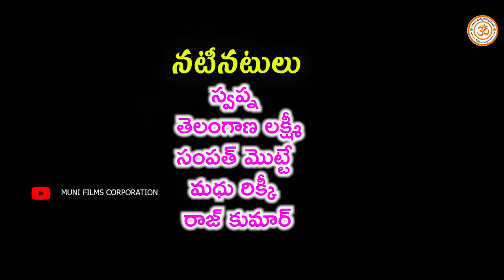పిసినారి అత్త|| Pisinari Atha village comedy || Telugu New Short Film2022 || SWAPNA VIDEO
Village  ultimate village fun and comedy. this is fully entertainment and family oriented   youtube channel. hi i am Repala Muninder Raju welcome to "Muni films Corporations" this channel is about my crazy thoughts in daily life  Telangana Culture, Traditional Life Style, Funny Comedy, Family Entertainment Shows. mail : Muni films Corporations

Actors         :  SWAPNA,TELANGANA LAXMI,
                     :  SAMPATH MOTTE,MADHU,RAJ KUMAR

          STORY, SCREENPLAY,
DIALOGUE , & DIRECTION  ,CAMERA     : AnithaRaj

EDITING                         :  Rajkumar (ARS CREATIONS)

PRODUCER                 :  Repala Muninder (RAJU)

thankyou